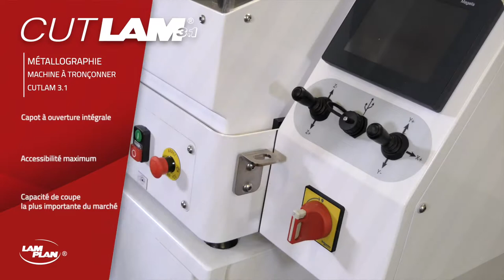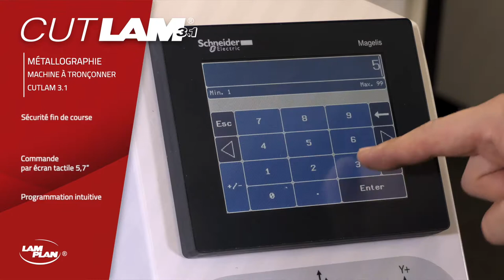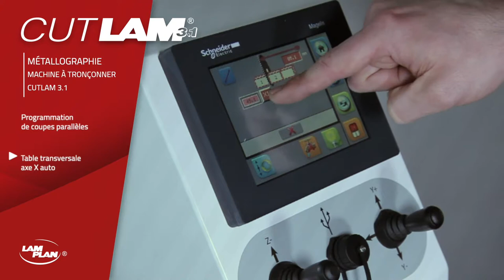LAM PLAN - CUTLAM® 3.1 - Machine à tronçonner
La CUTLAM®3.1 offre une capacité de coupe inégalée, la table de la machine est capable de se mouvoir de façon automatique d’arrière en avant sur une course de 300 mm. Inédit, la meule translate de façon linéaire de haut en bas, automatiquement.
Ce mouvement linéaire permet à cette tronçonneuse de nouvelle génération d’offrir un espace sous meule de 140 mm. Elle dispose d’une ouverture latérale du capot pour la coupe de barres.